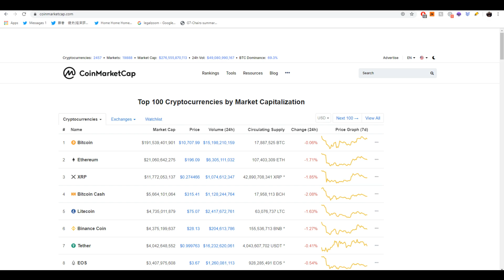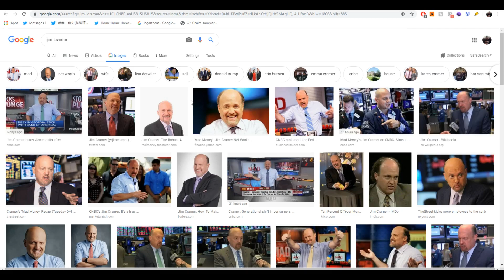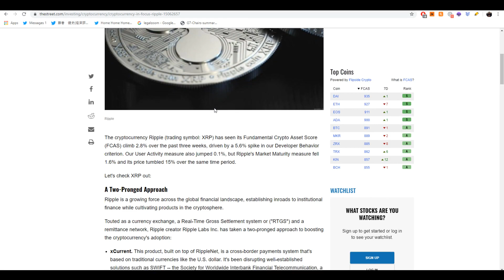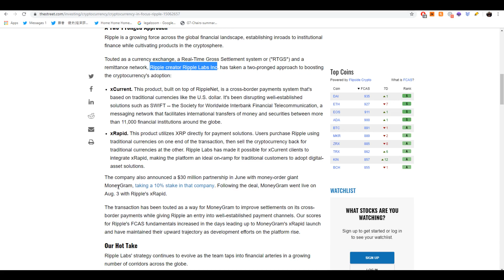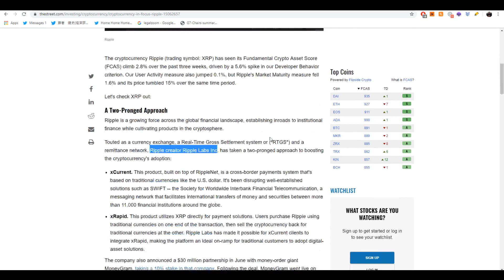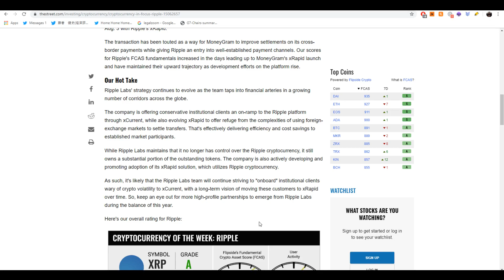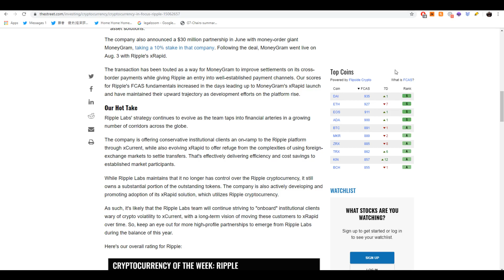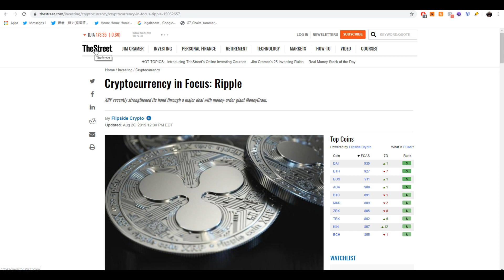Jim Cramer’s ‘The Street’ Rates XRP as a Grade A Digital Asset.